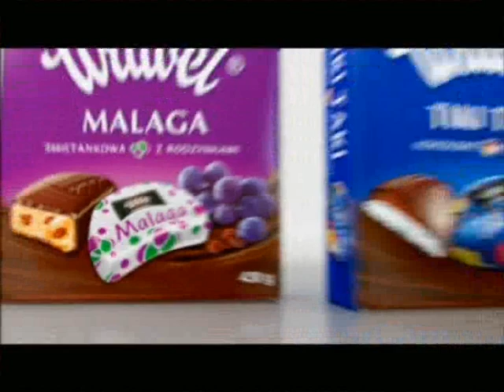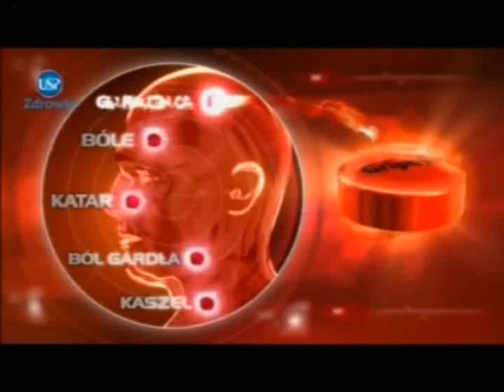Reklamy z 10 lutego 2013 roku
z stacji sportowej